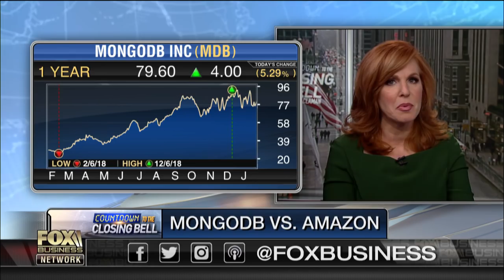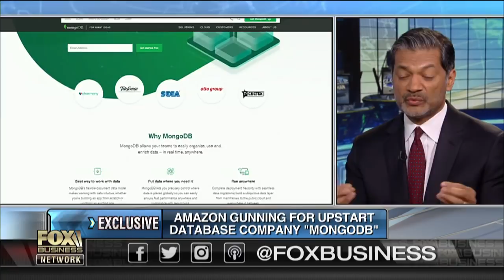Mongodb CEO: We’re not worried about taking on Amazon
Mongodb CEO Dev Ittycheria discusses why he isn’t worried about competing against Amazon, after the e-commerce giant introduced a cloud-based database software with Mongo compatibilities.